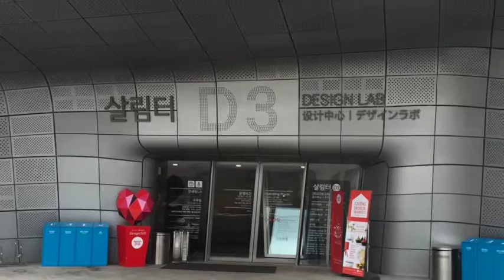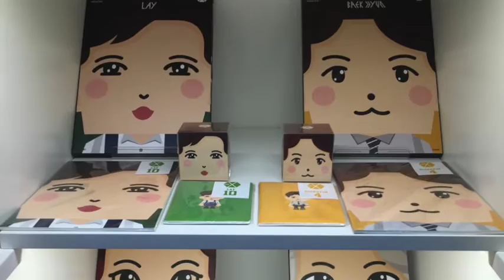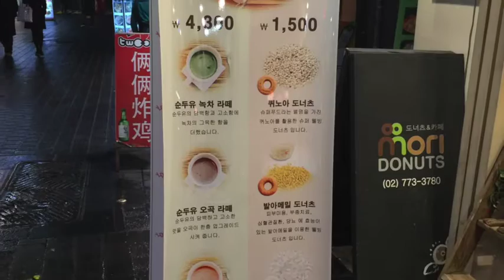20151125:26 廣藏市場 東大門設計廣場 仁川國際機場